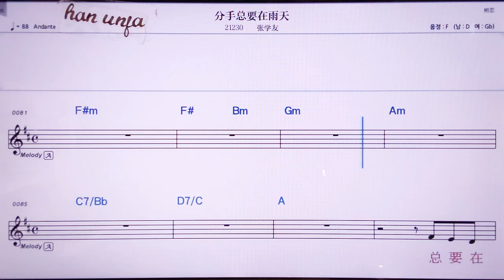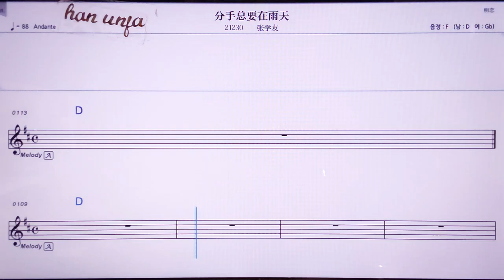💖펀서우중야오짜이워티앤/짱쉬에여우 👍MR,노래방, 악보, 코드,Karaoke With Sheet Music